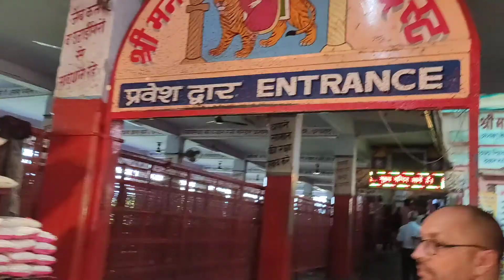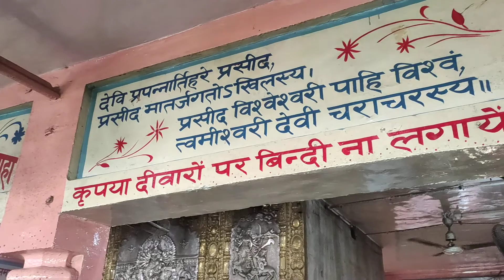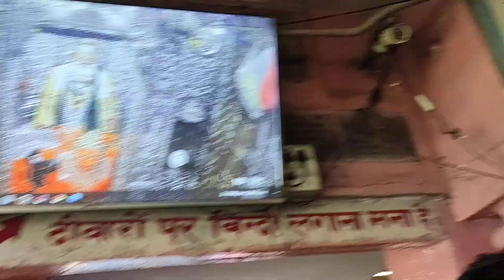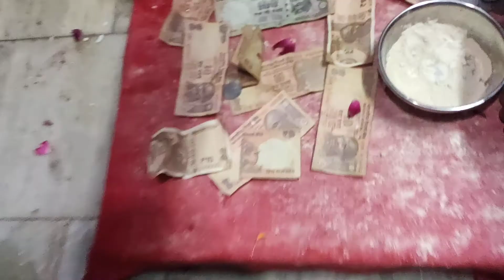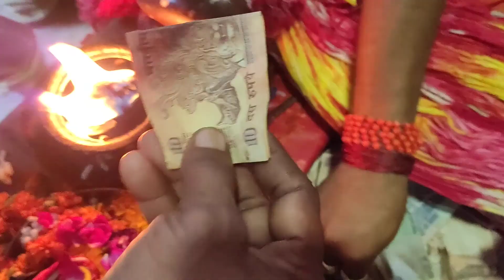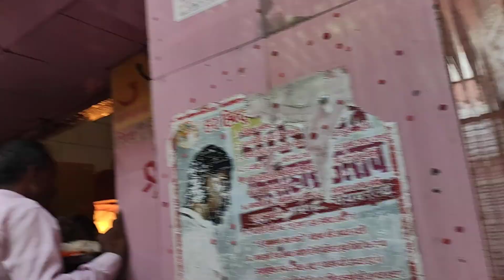Jai maa Mansa Devi haridwar ep18